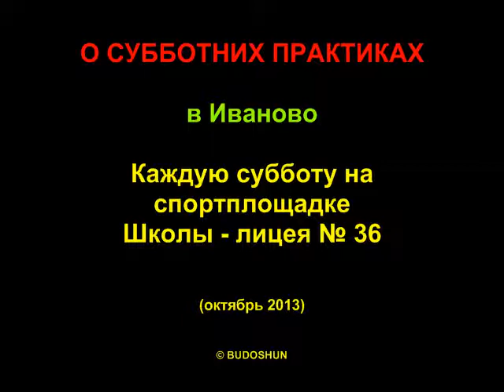05.10.2013. Продолжение практик в Иваново